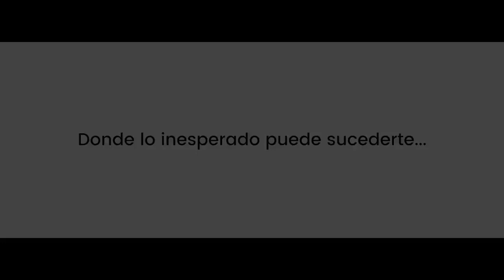Hotel Saint George